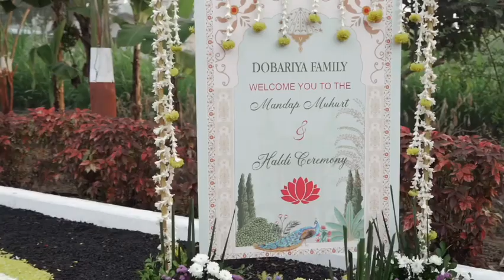Yash & Tulsi's yellow colour of love | Splish, Splash, Haldi Bash!